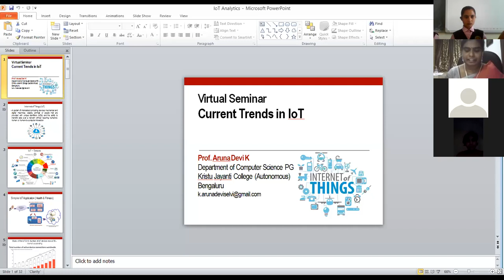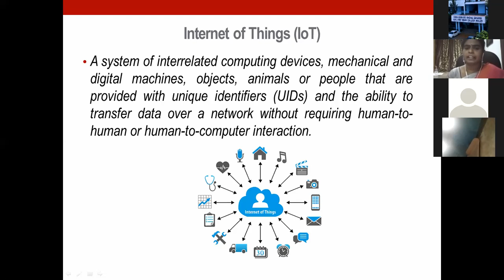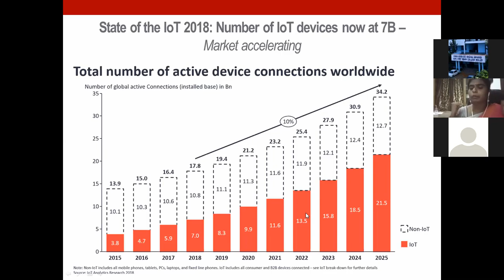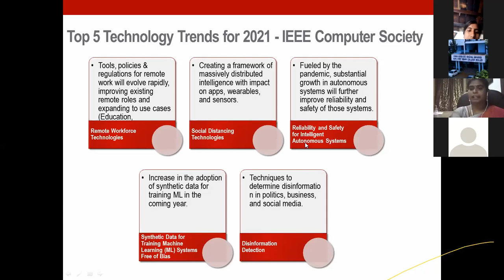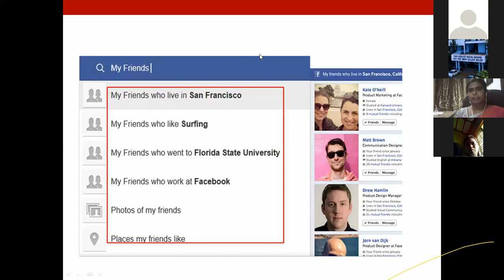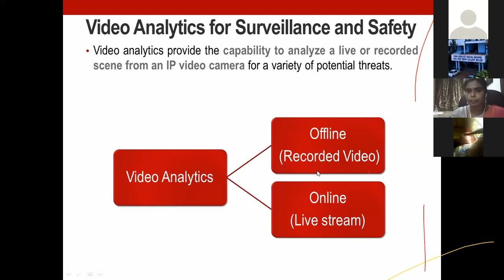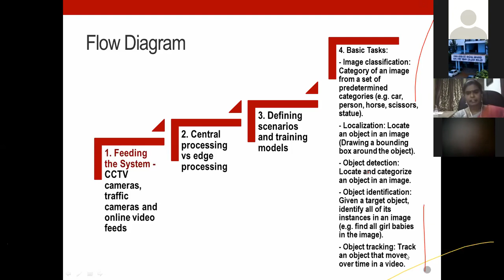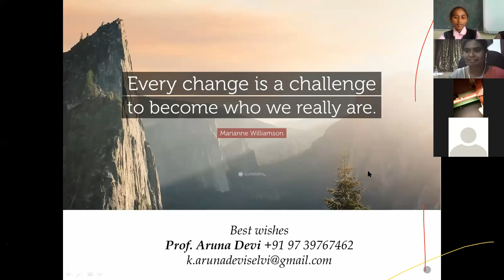Virtual Seminar on Current Trends in IOT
Organized by Department of Computer Science, GFGC, Malur

Resource Person:

Prof. Aruna Devi K
Assistant Professor
 Department of Computer Science PG
Kristu Jayanti College (Autonomous)
Bengaluru 560077